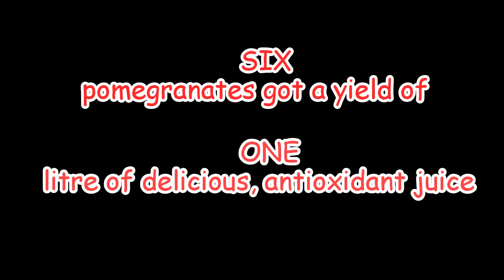Pomegranate Juice. Masticating juicer or slow juicer gives the best yield.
Music "Drink All Your Wine" by Derek Clegg